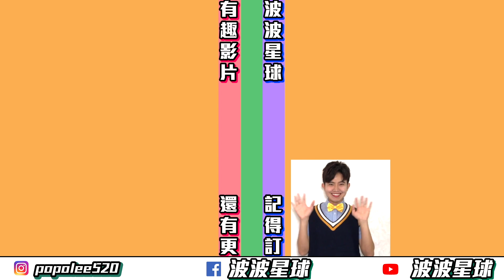阿肆 熱愛105°C的你 動態歌詞 Super Idol的笑容 都沒你的甜 英文版 English Version 舞蹈完整版 廣場舞 抖音TikTok 洗腦歌【波波星球泡泡哥哥bobopopo】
🌟3分鐘填寫問卷🌟
就可以免費獲得泡泡哥哥的簽名照！

特別感謝
⭐️音源： 熱愛105°C的你 英文版 English Version

❤️波波星球❤️
專屬小朋友的星球
希望更多的孩子或偏鄉學校
在家裡，與 哥哥姐姐 一起開心跳舞！

❤️合作洽詢
👉LineID:abcd614